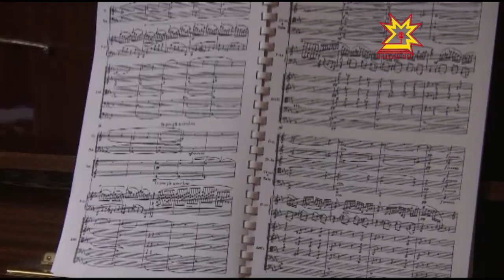Ольга Нестерова уява йыхравлать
30 çул театрта. Çак вăхăтра çĕршер концерт, чылай фестиваль, вун-вун вĕренкен. Чăваш республикин искусствăсен тава тивĕçлĕ ĕçченĕ, оперăпа балет театрĕн тĕп дирижерĕ Ольга Нестерова çак кунсенче пултарулăх каçне йыхравлать. Хальхинче мĕнпе тĕлĕнтерме палăртаççĕ куракансене театр ĕçченĕсем? Кун пирки малалла пĕлме пултаратăр.